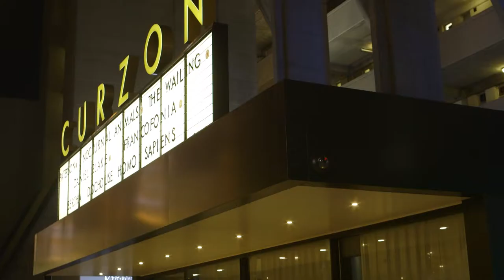Teaser | MA Documentary Film: LCC Postgraduate Shows 2016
Here's a sneak peak of the MA Documentary Film Postgraduate Show 2016 event at the Bertha DocHouse.